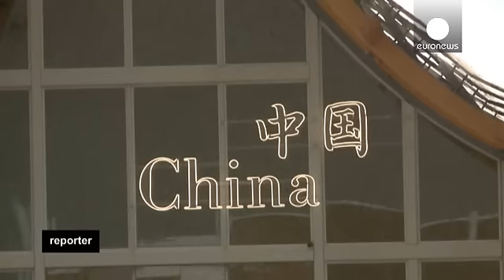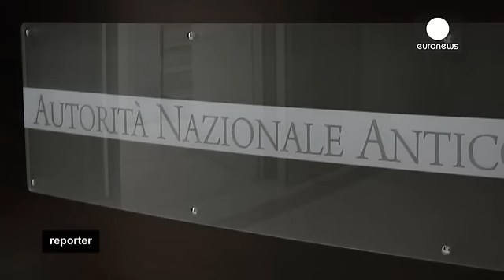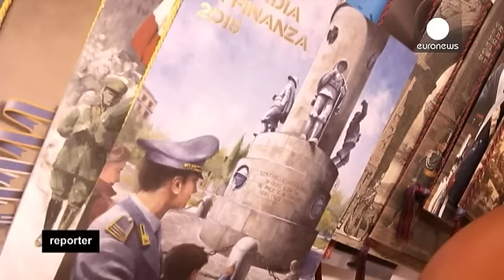Expo exposed: corruption at Milan's global food event leaves a sour taste - reporter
It is meant to showcase Milan as as a dynamic, vibrant hub on the world stage but "Expo2015" has been tarnished by corruption scandals. The six-month long event dedicated to the culinary universe and global food issues created headlines for all the wrong reasons when a number of politicians and corporate officials were "placed under investigation o bribery charges"